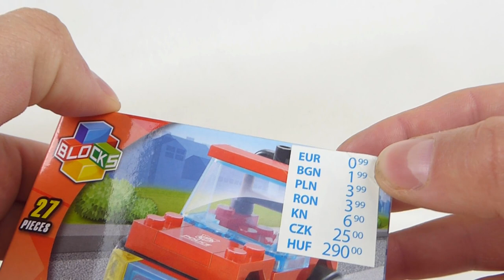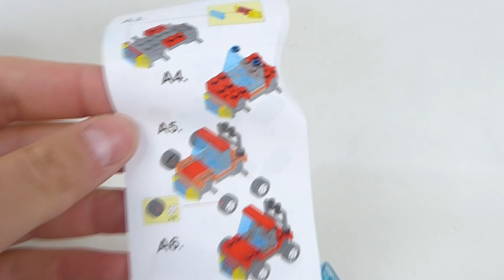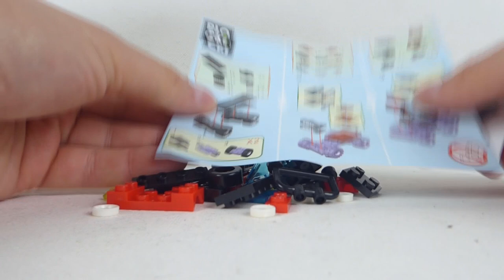Klocki BLOCKS za 3,99 zł / Recenzja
Czy ta straż ugasi jakikolwiek pożar ??
Dziś test klocków za 3,99 !